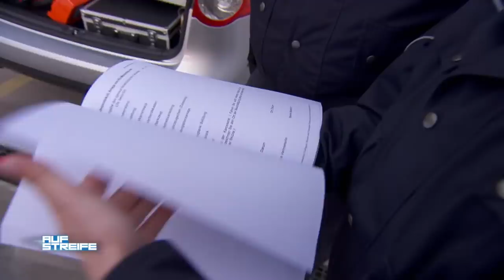Roller total zertrümmert: Warum rastet er so aus? | Auf Streife | SAT.1 TV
Ein Roller ist total zertrümmert! Warum rastet der Mann nur so aus?